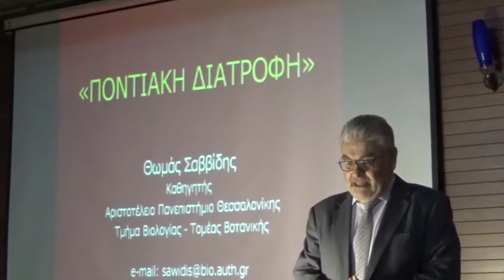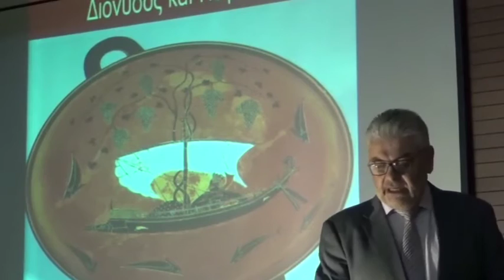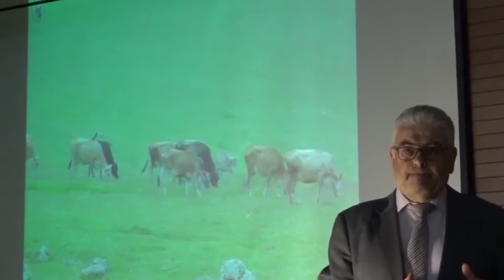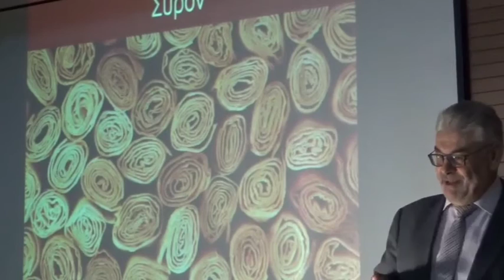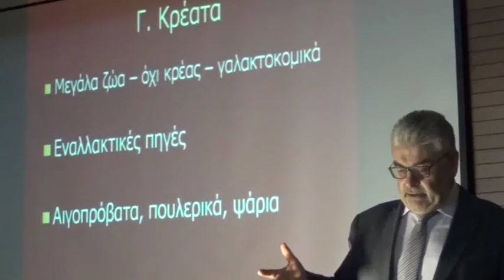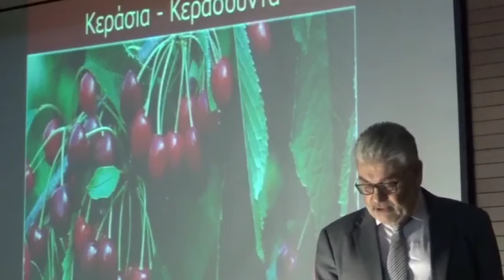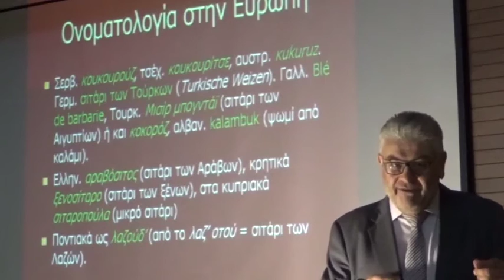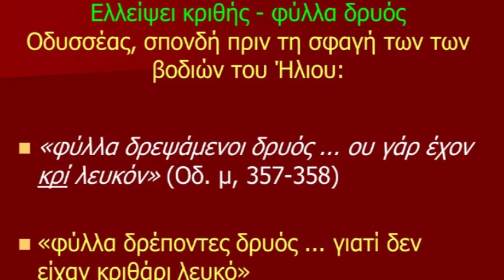Η Διατροφή στον Πόντο Θωμάς Σαββίδης Καθ Βιολογίας ΑΠΘ